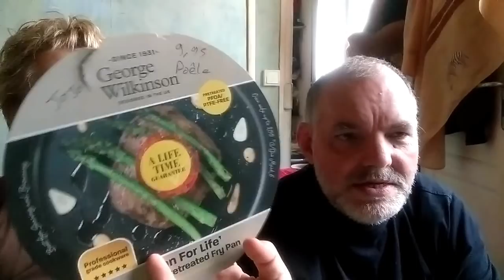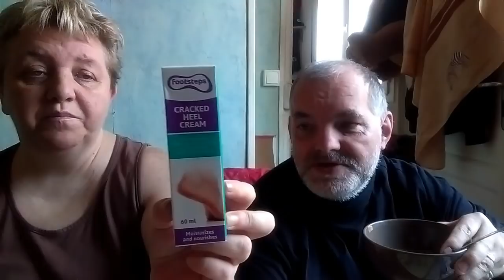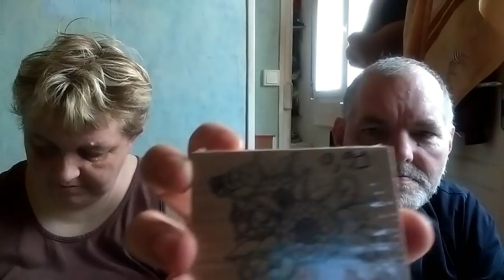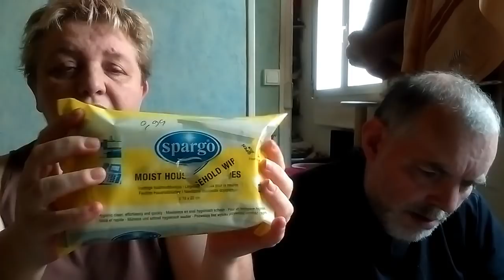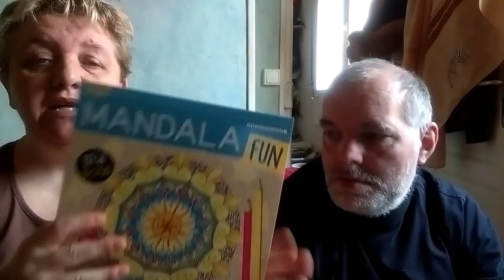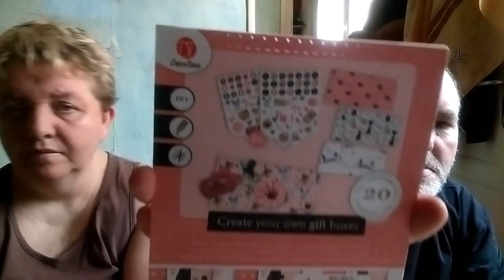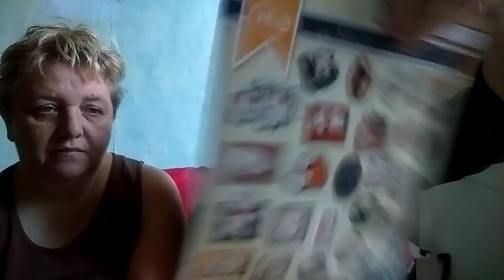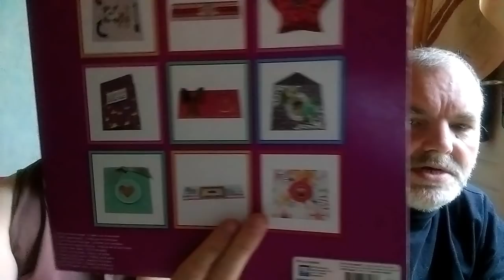action de reims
bonjours

comme d'hab si vous avez aimée

cette vidéo

mon facebook

vous pouvez me demander en amie pas de soucie sera avec plaisir

venez vous inscrire on va seclater  hihihi

guiguî94340..

les video ou vlog que je suis régulièrement sont ..

allez les voir coute rien